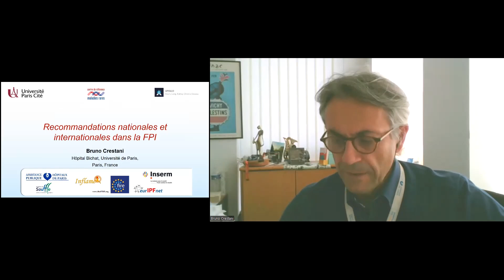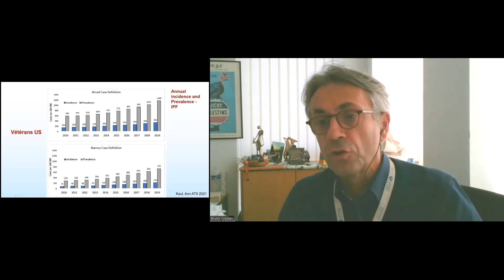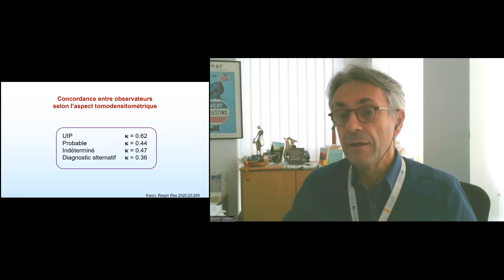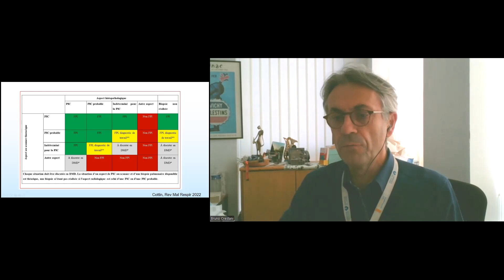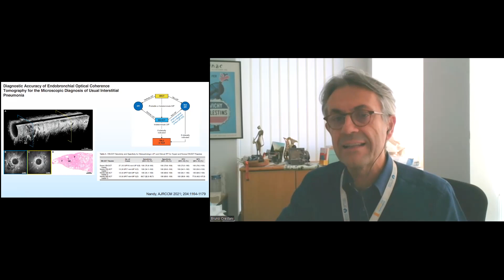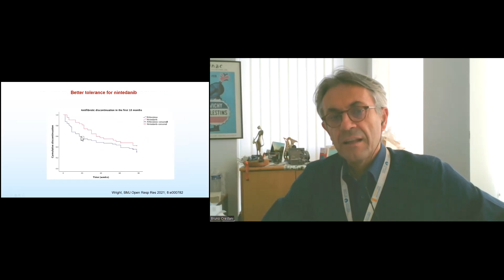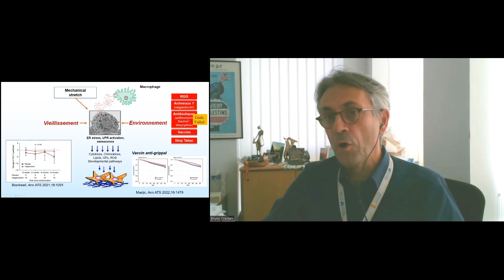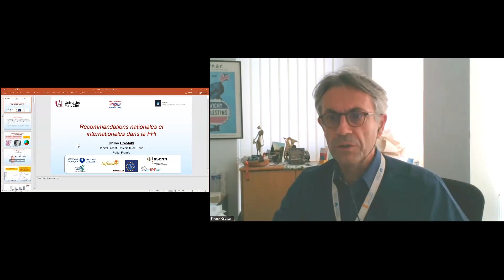Recommandations nationales et internationales dans la FPI Bruno Créstani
Première Journée de l'APAL 2023
Alger, le 29 Septembre 2023
Association des Pneumologues Algériens Libéraux APAL